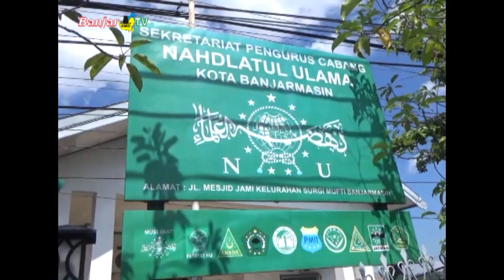Ilmu Ketuhanan, Permainan Capit Boneka & Pemindahan Makam, Jadi Topik Bahtsul Masail 1445 H PCNU Bjm